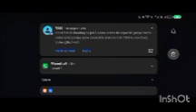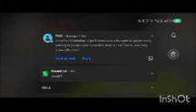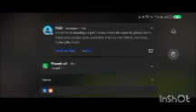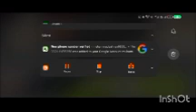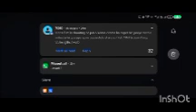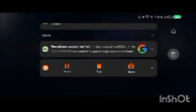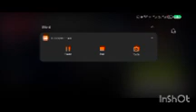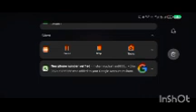Asphalt 9 Legends Gameplay